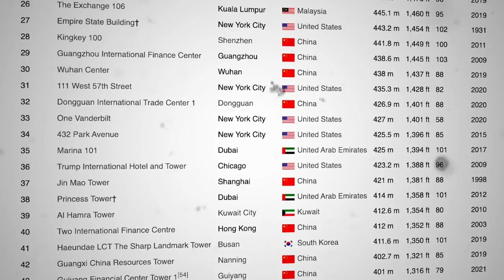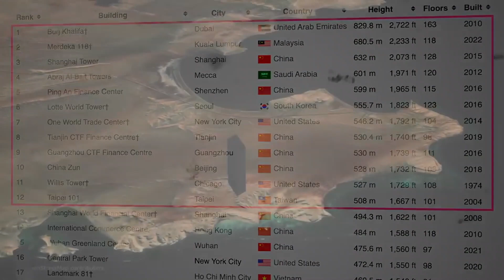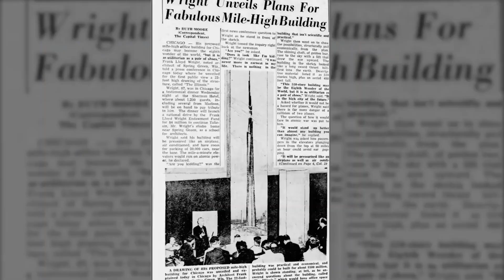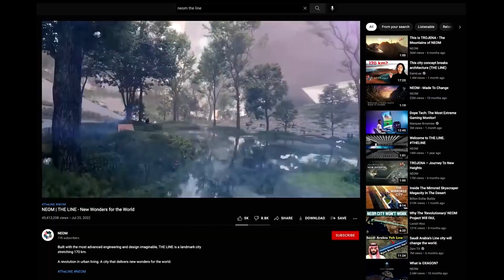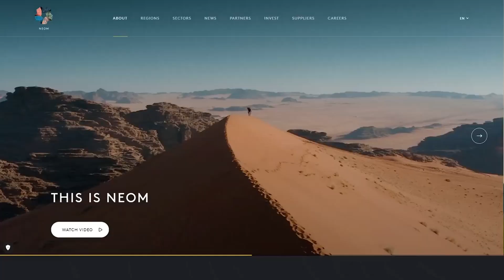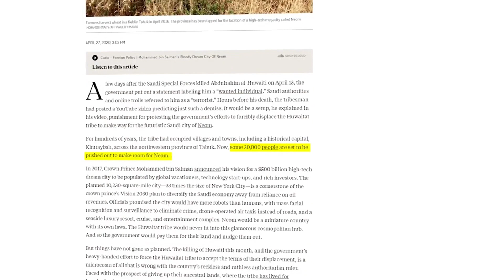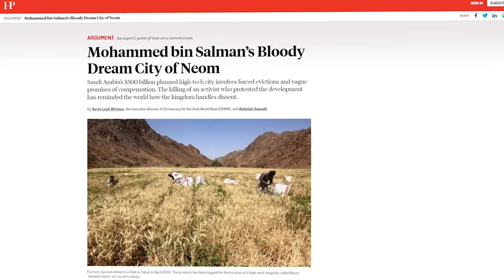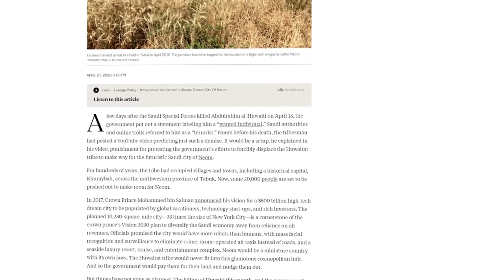Saudi Arabia's $1 Trillion Skyscraper THE LINE.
Saudi Arabia has unveiled an ambitious megaproject known as "The Line" as part of its NEOM initiative. "The Line" represents a futuristic city concept in Saudi Arabia with a focus on sustainability and advanced technology. This trillion-dollar skyscraper city project aims to redefine urban living and transportation, promoting a 100% sustainable transport system with zero emissions. The city's plan includes two parallel skyscrapers stretching across vast terrains, featuring mirrored exteriors and vertical development. However, alongside its grand vision, the project raises concerns about its carbon footprint and human rights issues in the region. While "The Line" captures attention with its bold ideas, turning them into reality presents significant challenges, making it a topic of fascination and skepticism alike.

Certainly, here are those phrases converted into sentences:

1. "The Line" is a groundbreaking project located in Saudi Arabia.
2. Saudi Arabia is the host country for "The Line."
3. "The Line" is a part of the NEOM development initiative.
4. NEOM, situated in Saudi Arabia, is where "The Line" is located.
5. "The Line" is a city being developed in Saudi Arabia.
6. Saudi Arabia is the country where "The Line City" is being built.
7. "The Line" is an integral component of the NEOM City project in Saudi Arabia.
8. Saudi Arabia is also home to the "Mirror Line."
9. "The Line City" is part of a vast construction effort in Saudi Arabia.
10. The construction of "The Line" involves a trillion-dollar skyscraper project.
11. There are ongoing updates on the construction progress of "The Line."
12. "The Line Project" is a significant initiative in Saudi Arabia.
13. Saudi Arabia is where the trillion-dollar skyscraper project is taking place.
14. NEOM Project is a major development in Saudi Arabia.
15. "Mirror Line" is another noteworthy project in Saudi Arabia.
16. Saudi Arabia is the location of the NEOM development initiative.